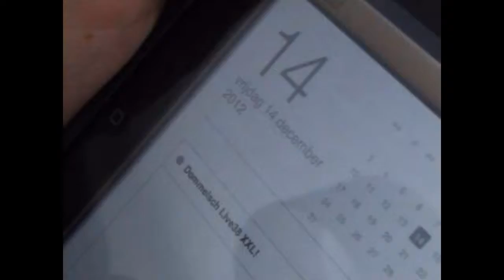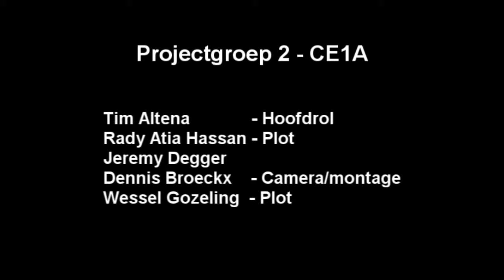Commercial Dommmelsch HSLeiden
De commercial van Dommelsch voor de eindpresentatie van de biercase!